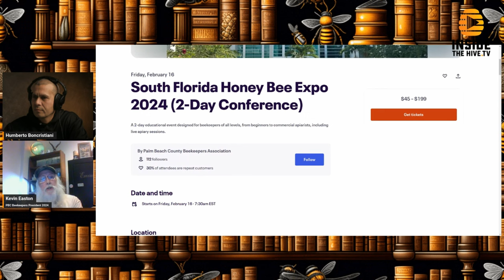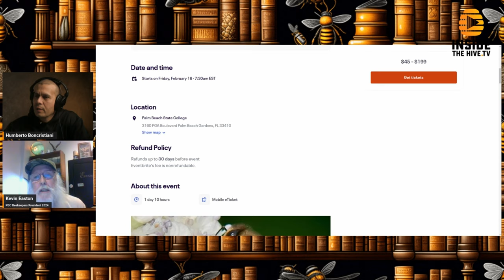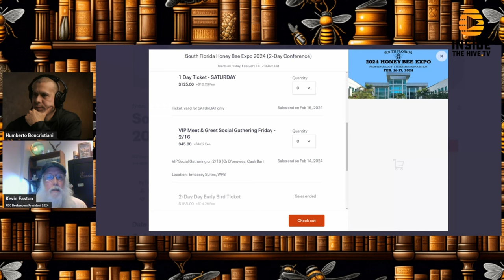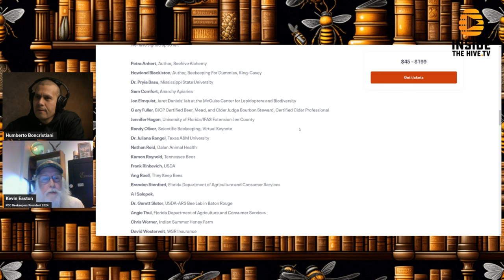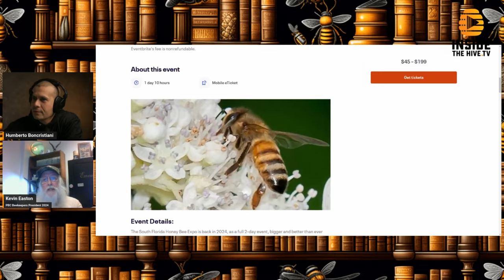South Florida Honey Bee Expo - Kevin Easton - President of Palm Beach County Beekeepers Association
In today's episode, I talk with Mr. Kevin Easton, President of the Palm Beach County Beekeepers Association. We discuss how he entered the beekeeping world and the exciting upcoming event, the South Florida Honey Bee Expo on February 16 to 17th.